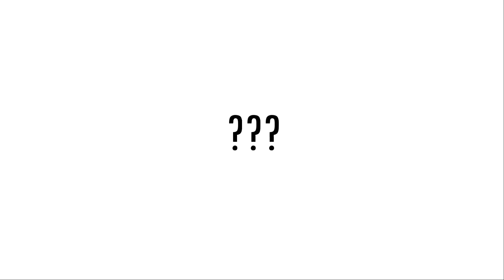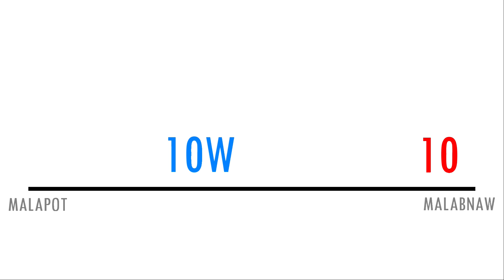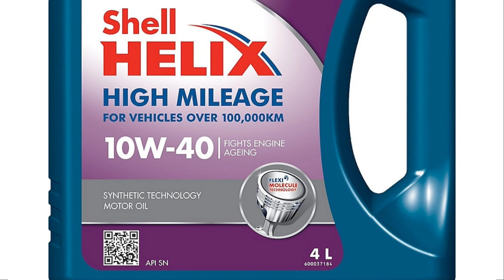OIL CODES | Ano At Para Saan Ba Talaga? | Ngarod TV